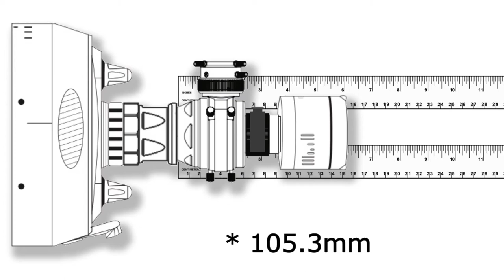Backfocus on the EdgeHD 8 using an OAG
This video provides a few possible solutions to the back focus puzzle that you encounter should you want to implement the Celestron OAG on an Celestron EdgeHD 8" telescope and a ZWO cooled astronomy camera.

I will not cover how to setup your guide camera in the OAG. I'll leave that for another video.

How I solved my puzzle can also be seen in this sheet

F7:
OAG SCT adapter 25.3
OAG body               29
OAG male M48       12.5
ZWO filter drawer   21
ZWO spacer             11
Sensor depth.          6.5

Total 105.3mm (required 105mm)

F10:
Celestron T-adapter 50
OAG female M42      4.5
OAG body                   29
ZWO spacer                11
Sensor depth              6.5

Total 134.5mm (required 133.35mm)

If I got away with the small discrepancies will have to be seen. No clear nights yet over here...

In case you want to go with the nosepiece solution (the one I feared) than you'll need a 2" nosepiece which adds 1.7mm back focus distance and the Telescope Service SCT visual back which can be bought here (not affiliate)